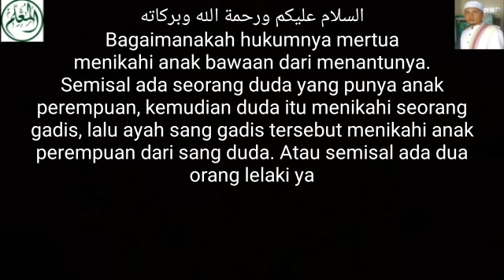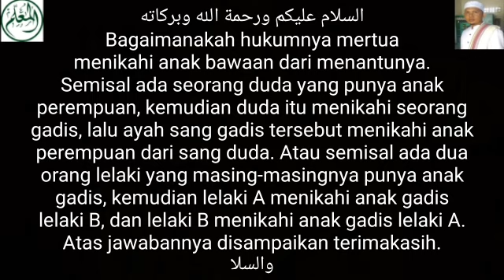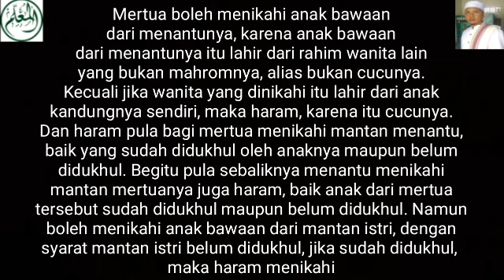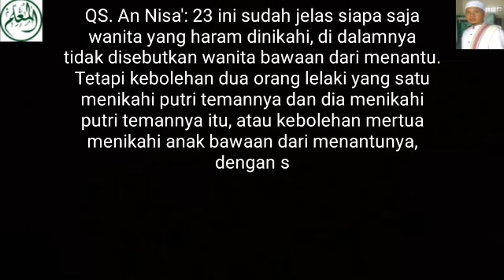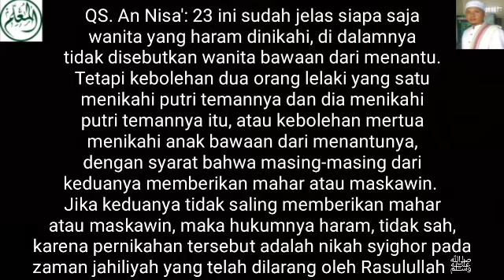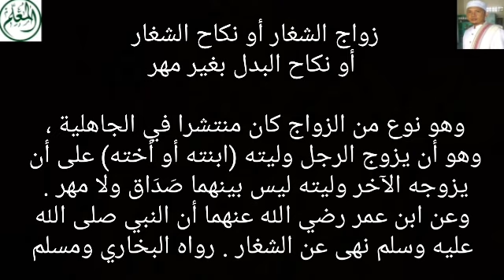Mertua Boleh dan Sah Menikahi Anak Bawaan dari Menantunya - Asalkan Tidak Syighor